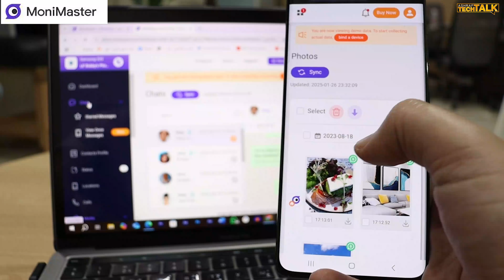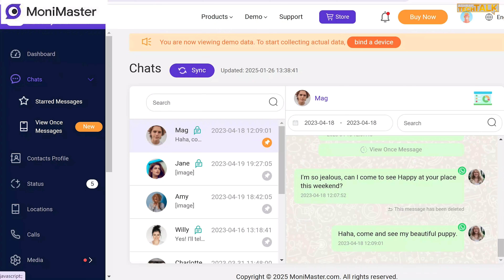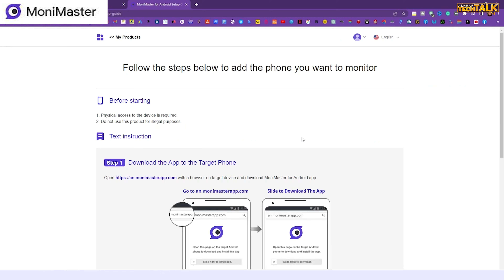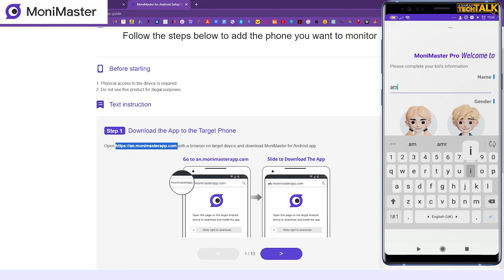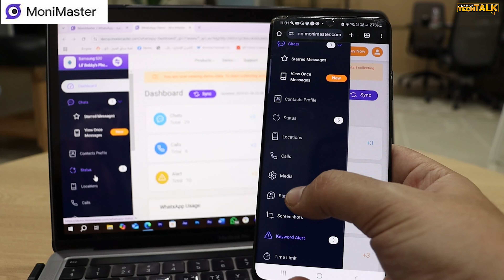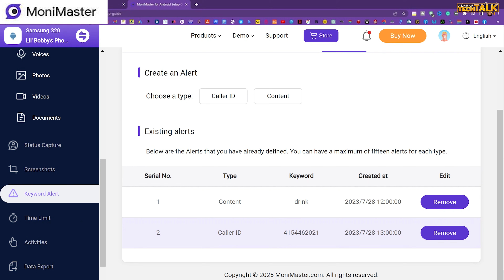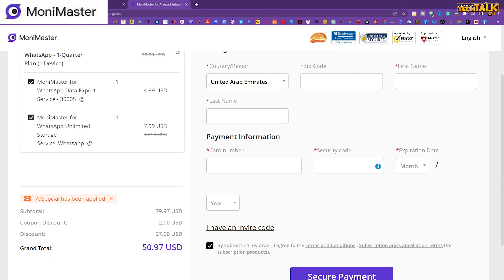برنامج مراقبه الواتس اب الافضل لأجهزة Android و ios تطبيق MoniMaster for WhatsApp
هل تبحث عن برنامج مراقبه الواتس اب الافضل او أداة ذكية لمراقبة نشاط الواتساب على أجهزة Android و iOS؟ 🤔✨
تعرّف على تطبيق MoniMaster for WhatsApp، الحل الأمثل لمتابعة نشاطات أحبائك، سواء لحماية الأطفال أو إدارة العمل.

📱 مزايا التطبيق:
مراقبة دقيقة للنشاطات على الواتساب.
دعم للأجهزة بنظامي Android و iOS.
واجهة سهلة الاستخدام وتوافق كامل مع أحدث الأجهزة.
سواء كنت في السعودية 🇸🇦 أو الإمارات 🇦🇪، هذا التطبيق هو خيارك الأول للأمان الرقمي.